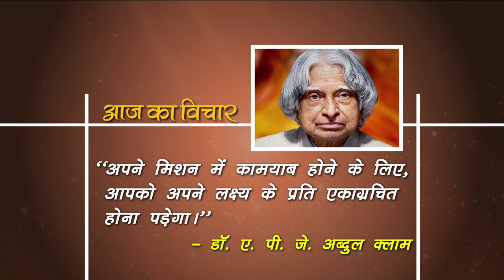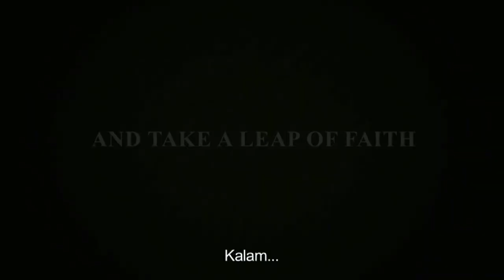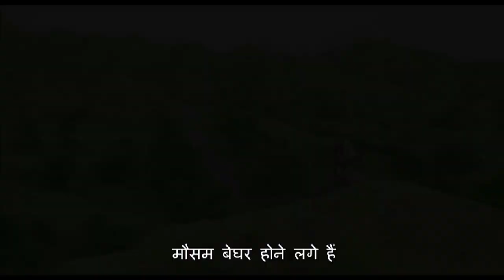Aaj Savere - An interview with Mr. Nila Madhab Panda, Film Maker & Director